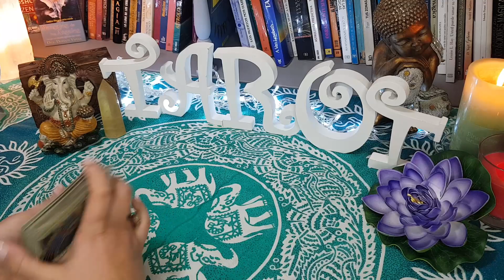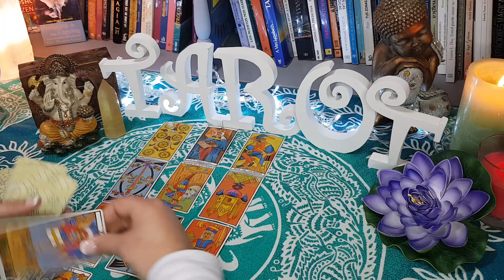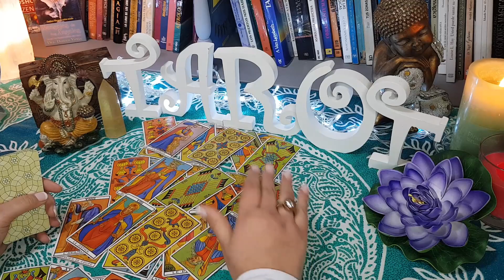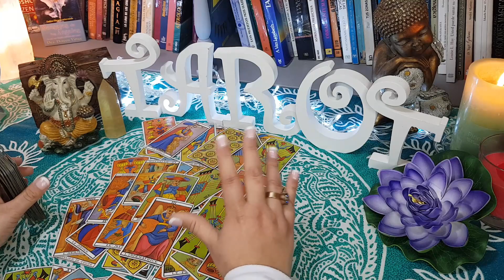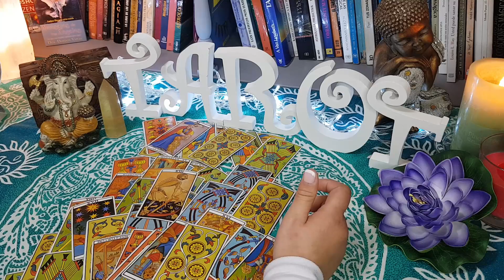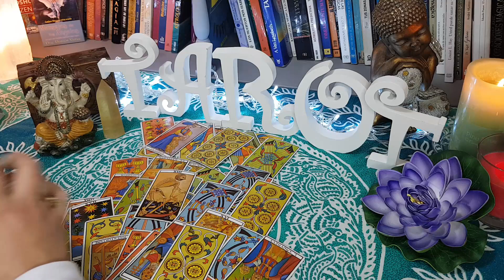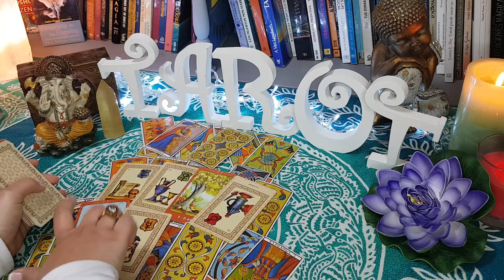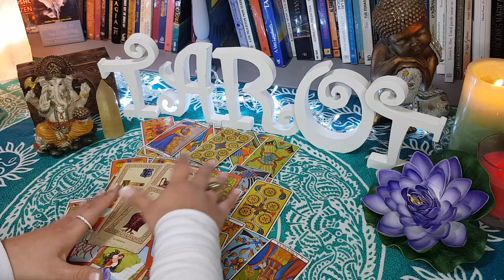leo 💝 💝ALGUIEN DE TU PASADO REGRESA 🙀 🙀 ( HOROSCOPO MENSUAL)💝💝 FEBRERO 2020 HOROSCOPO GRATIS🥂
Atento LEO   vas a tener un mes DE fEBRERO  DE 2020  plagado de ÉXITOS y un montón de ALEGRÍAS NUEVAS!  TODO IRÁ BIEN!
En este video del horóscopo mensual te presento los consejos de tarot para tI LEO vas a tener un mes fEBRERO DE 2020  plagado DE ARMONÍA
En este video del horóscopo mensual te presento los consejos de tarot para ti  SAGITARIO ! Ya te adelanto que ALGUIEN DE TU PASADO REGRESA
Bienvenido HORÓSCOPO DE SAGITARIO   en este vídeo encontrarás la ayuda del tarot gratis EL CONSEJO del Tarot INTERACTIVO   preparados para ti. Aquí verás los consejos para el horóscopo       LEO y una guía para TI  Son consejos realizados con el Tarot de Marsella, de cara al mes de fEBRERO  2020,  para que todo te salga bien y la buena vibra reine en tu hogar.
Recibe los consejos de tarot gratis para tí  LEO y empieza el año con buen pie. FELICIDADES  LEO POR  TUS PREDICCIONES PARA FEBRERO  DE 2020 SON INCREÍBLES!